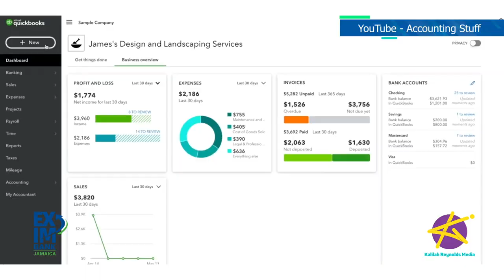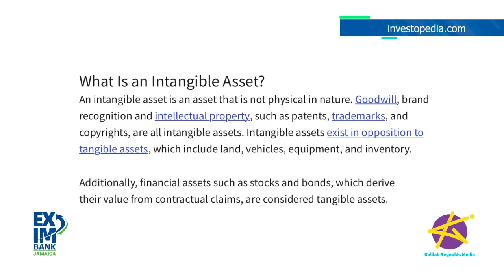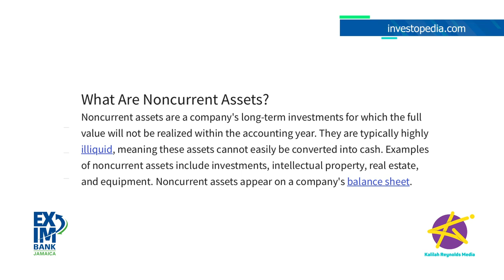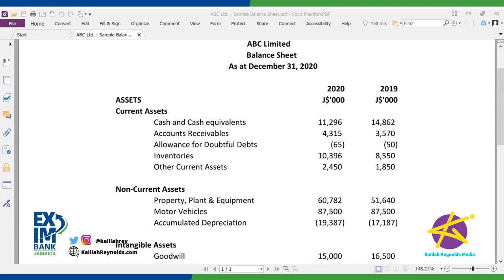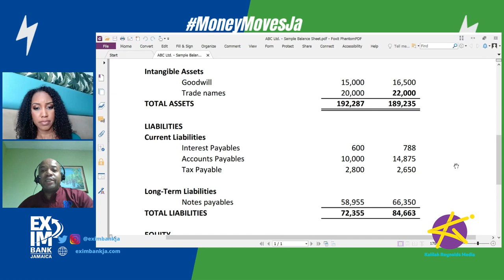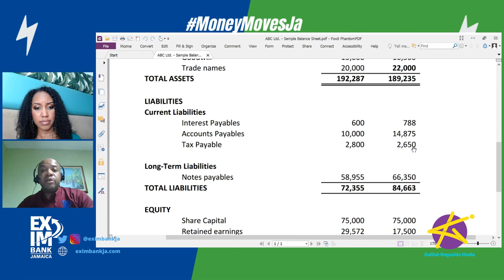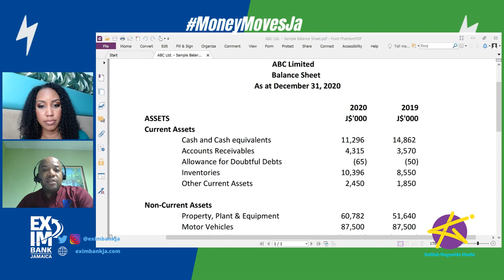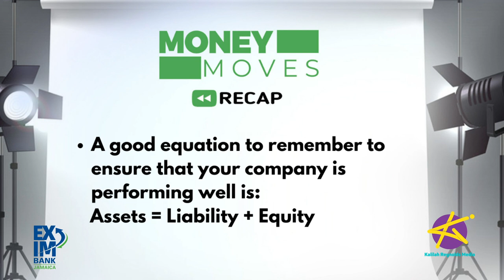MoneyMovesJa - How to read a balance sheet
All companies whether small, medium or large should have a balance sheet. Why you may ask? Well this financial statement provides a snapshot of what a company owns and owes, as well as the amount invested by shareholders. And trust me you’re gonna want to know this information. We have with us this week, General Manager, Finance Division at Exim Bank, Errol Barnaby

RELATED TO THIS VIDEO:
MoneyMovesJa - VALUING YOUR INTELLECTUAL PROPERTY